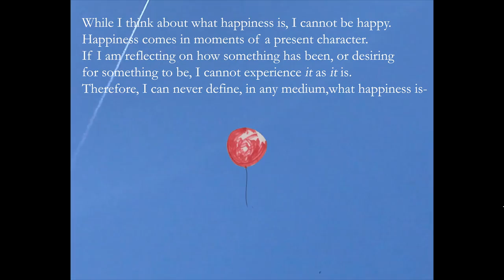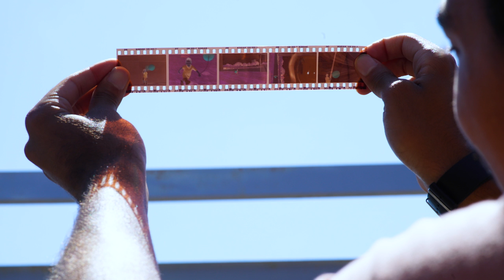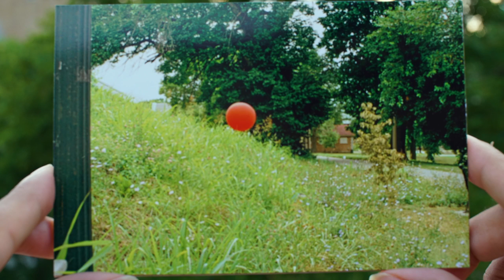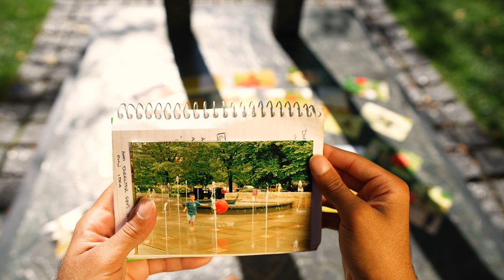The Boy With The Red Balloon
By Justin Schmidt. It feels like my years are passing faster as I grow older. I watch so many people forget how to laugh for no reason- and myself too sometimes. The Boy With the Red Balloon is a reflection on time, youth, wonder and facing loosing all of this as we grow older.